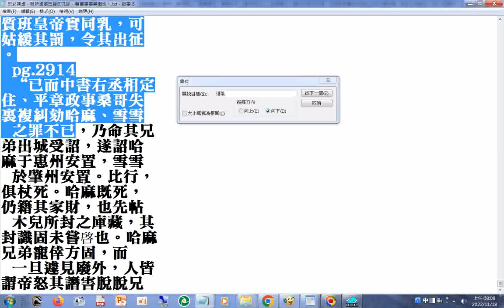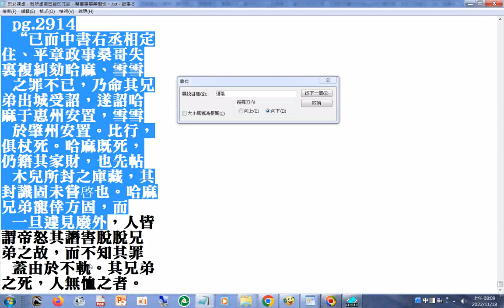初，哈麻嘗陰進西天僧以運氣術媚帝，帝習爲之，號演揲兒法。演揲兒，華言大喜樂也。哈麻之妹婿集賢學士禿魯帖木兒，故有寵於帝...(元史 第二部p.2912)(雙修法文獻紀載 )